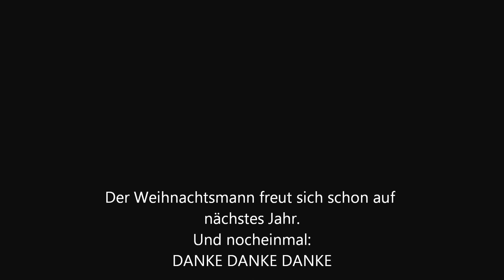the beauties and the beat auf dem Weihnachtsmarkt in Neckarsulm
Ein Geschenk für den Weihnachtsmann. Nicht nur eins, es ist das schönste das er je bekommen hat.
DANKE